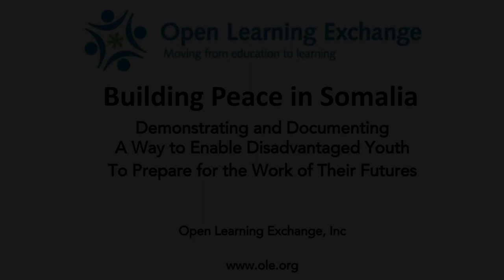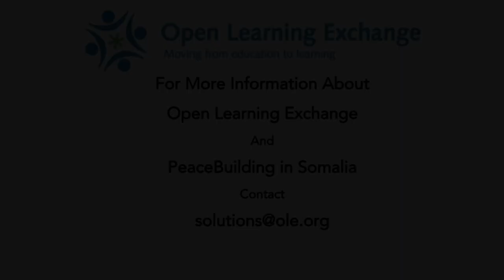Building Peace in Somalia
Learn about the OLE Somalia PeaceBuild program that supports learning pathways for workforce integration.